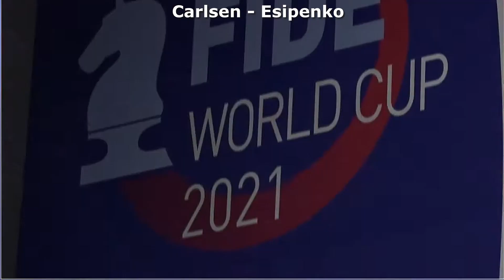GM Carlsen - GM Esipenko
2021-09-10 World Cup